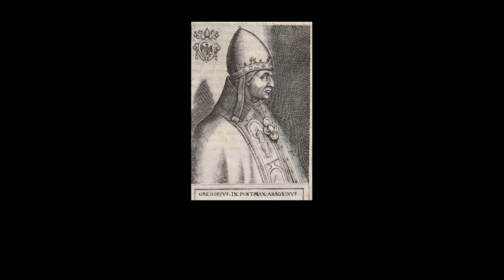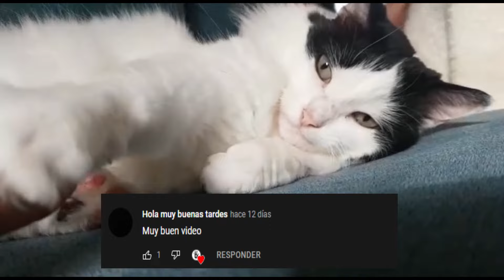EN LA MENTE DE UN GATO RESUMEN / HISTORIA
En la lista de reproducción estarán tus Resúmenes favoritos por temporadas :D

La edición de este video fue hecha Por el Gran cuervo Carmesy su correo es :